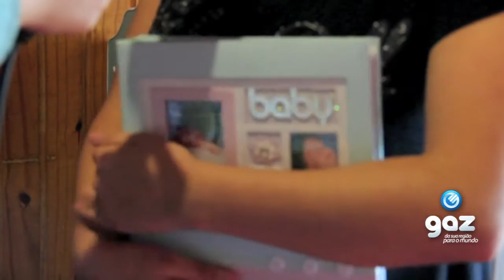Fila de espera por vagas nas creches chega a mil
Há cinco meses peregrinando pelas Escolas Municipais de Educação Infantil (Emeis) de Santa Cruz do Sul em busca de vaga para o filho, Carla Reis Prates, 20 anos, precisou adotar uma saída que perturbaria qualquer mãe nessa situação. Sem local para ficar enquanto os pais trabalham, Pietro de sete meses está desde a semana passada na casa da avó materna, em Minas do Leão, há cerca de 90 quilômetros dos pais. Essa foi a única alternativa segura que ela e o marido, Rafael da Silva Freitas, encontraram depois que a babá que até então cuidava da criança precisou se mudar de cidade.